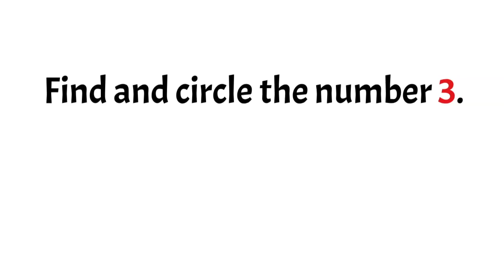NUMBER 3 Pre K Math Kindergarten School FREE Worksheets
Download the worksheet for free. Play the video and have your students name the number three. You can make a game by having each student tap the screen. Time your students to see how quickly they can find the number and/or have them write the numbers on the screen while identifying the number.

Timestamps:
0:22 - Worksheet
0:37 - Answer